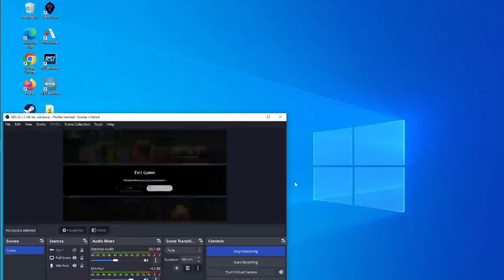MTG: Arena New PoisonToken Deck Testing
Stream Footage of me playing a new variation on the Poison Deck, but it mostly focuses on token creature generation with poison only be a minor aspect, but it was the original idea with the deck so I stuck with the name, although deathtouch from lots of tokens from Venom Connoisseur works pretty good even without the poison, but then you can have an army of little 1/1s and then drop fang and another token to pop everyone to deathtouch and then poison counters for everyone.

I think I have gone like 11-2 so far with this deck while making it a bit tighter and refining a few things along the way.  The next step will be to try this deck out in Ranked Explorer Matches.

I think I want something to replace revered hoplite, but I'm not sure.  I'm open to suggestions so please comment and tell me some ideas.